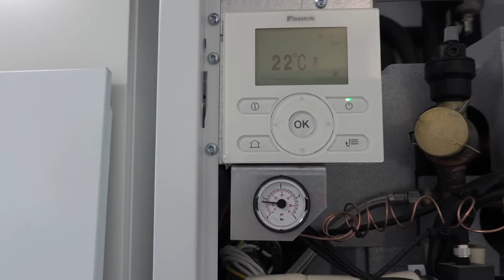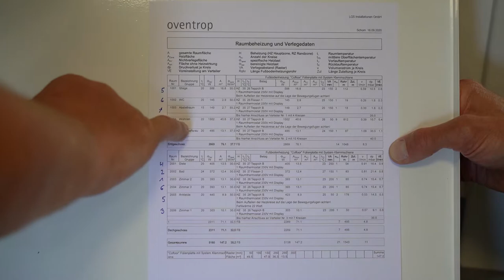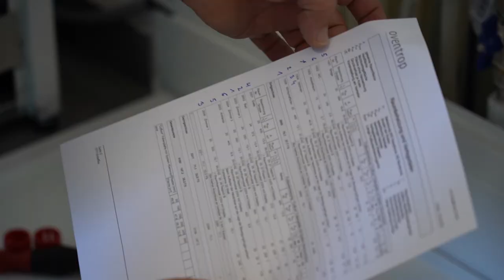Hydraulischer Abgleich der Heizung, Energieberatung der Salzburg AG